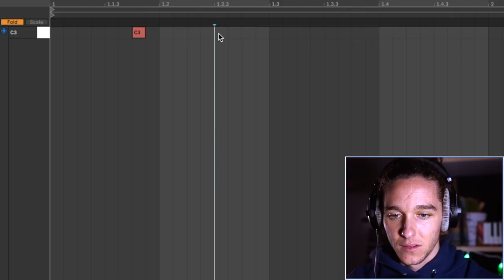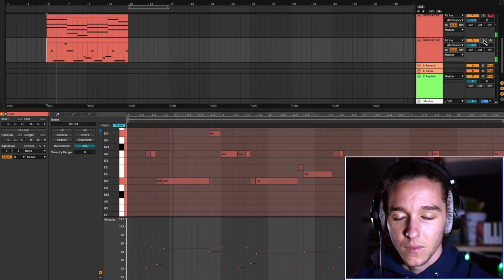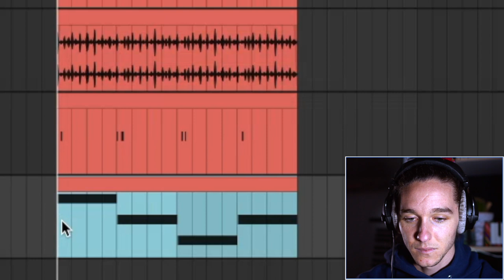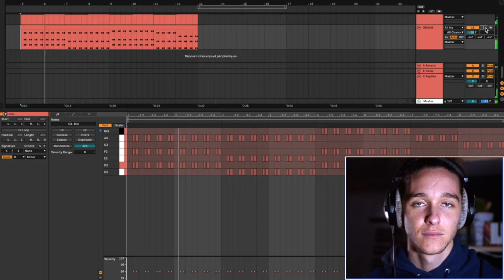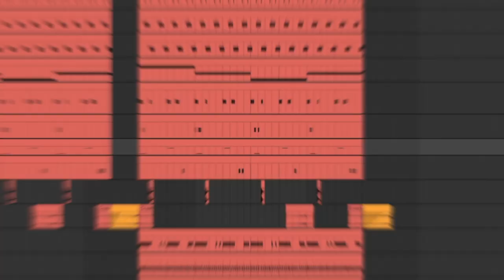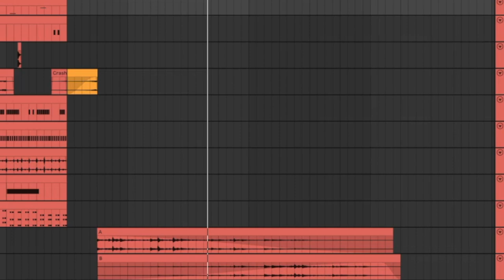FAIRE une INSTRU INTENSE pour HATIK (grosse ambiance)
On s'attaque au style de HATIK dans une ambiance mêlant chill et dancehall pour un résultat vraiment cool!

Tu peux suivre mes aventures sur instagram !

Les musiques téléchargées gratuitement sont disponibles pour une utilisation non-commerciale, obligation de mentionner dans le titre (prod. Cacto Beats). Pour toute autre utilisation achète une licence sur mon site !

00:00 - Intro
00:30 - Pads
00:54 - Kick & Rimshot
01:04 - Guitares
01:29 - Hihats
02:04 - Percussions
02:14 - Basse
02:50 - Fx
03:12 - Piano glitch
04:00 - Outro
04:37 - Instru finale

Dans cette vidéo tu vas apprendre à composer une musique Dancehall sur Ableton ! Les logiciels (DAW & Vst) utilisés sont: Ableton Live Suite 11, Ivory II, Omnisphere, DVX7, DB-33, Analog Lab & Massive